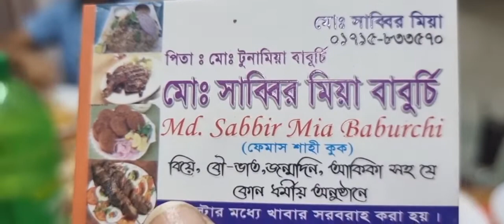জন্মদিনের দ্বিতীয় পর্বে কি করেছি আমরা। / Happy birthday to Aleena part-2.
Hi Viewers,
Welcome to Maksuda Rekha's Kitchen & Vlog
Today our video is a vlog.
We hope that you all will like this video.